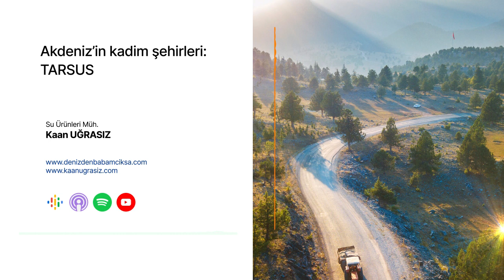Tarsus: Akdeniz'in kadim şehirleri - 2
Tarsus, Akdeniz'in en eski ve kadim şehirlerinden birisi. Ünlü Mısır Kraliçesi Kleopatra'nın doğum yeri olarak bilinmesinin yanı sıra, Akdeniz'deki mükemmel konumu ve geniş hinterlandı ile, bugün Anadolu coğrafyası olarak tanımladığımız bölgenin zenginliklerinin dünyanın diğer yerlerine çıkış kapılarından biri. Bugün her ne kadar Akdeniz ile olan kıyısı arasında 20 km olsa da, Tarsus kadim bir Akdeniz şehri.

Tarih boyunca farklı hükümdarlıkların altında yaşayan Tarsus, kendine has dinamikleri ile benzersiz bir şehir. Şimdi onu daha yakından tanıma zamanı.